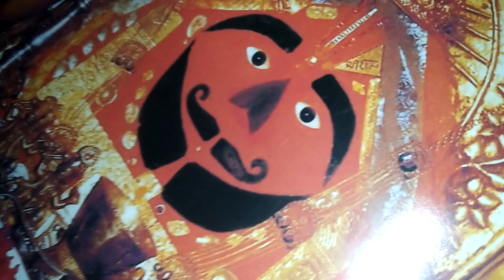मेरे नसीब के करीब सालासर बाबा(1)